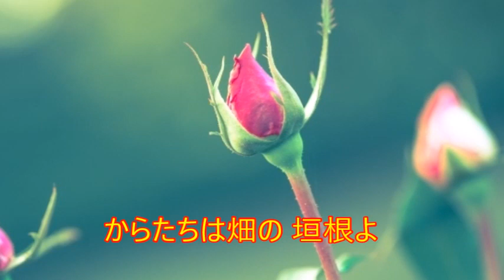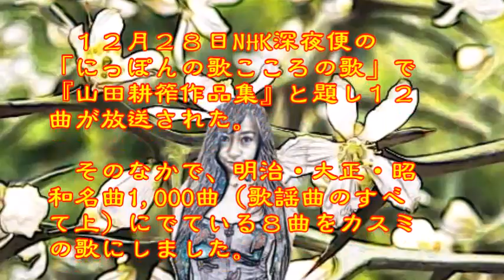♪『からたちの花』日本の歌・心の歌 Japanese Songs old & new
日本の歌・心の歌♪『からたちの花』“Flowers of trifoliate orange”
Words & Music　作詞：北原白秋　作曲：山田耕筰

１２月２８日NHK深夜便の「にっぽんの歌こころの歌」で『山田耕筰作品集』と題し１２曲が放送された。そのなかで、明治・大正・昭和名曲1,000曲（歌謡曲のすべて上）にでている８曲をカスミの歌にしました。♪『からたちの花』は、１１曲目に放送されたものです。